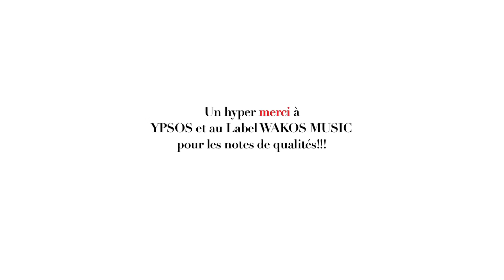Le Keus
Parce que chez Hypercut Productions on mise gros sur la communication visuelle et qu'on ne lésine pas sur les moyens (du bord), nous vous présentons en avant première le making-of du "SAC A MAINGER"